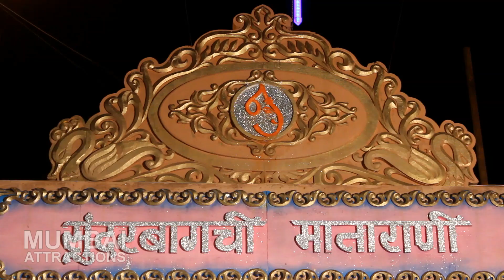Sunderbaug chi Matarani 2016 | Navratri Festival | Mumbai Attractions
Navratri Utsav 2016 : Sunderbaug chi Matarani.
Vimal Shah Videography.